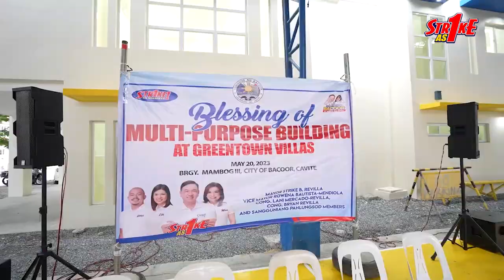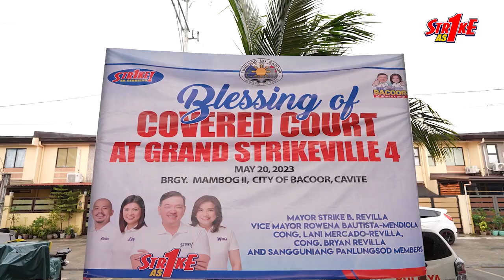Blessing of Multi-Purpose Building sa Greentown Villas & Covered Court sa Grand Strikeville IV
May 20, 2023 - Pinangunahan ni Mayor Strike B. Revilla ang blessing ng dalawang nasabing establisyamento. Kung saan nabuo ang multi-purpose building, dahil sa inisyatiba ng ating mga butihing Mayor Strike Revilla, Vice Mayor Rowena Bautista – Mendiola, Cong. Lani Mercado – Revilla, Sangguniang Panlungsod Members at ni Brgy. Captain John Ernest C. Advincula.

Layunin ng proyektong ito na makapagbigay ng maayos at mabilis na serbisyo para sa ating mamayan. Hangad din ng ating Lungsod na matulungan ang ating bawat HOA Officers na sila’y maging mabisa at palagiang nakaalarma sa pagbibigay tulong sa bawat residente ng Greentown Villas.

Samantala,  pinangunahan din ng ating akalde ang Blessing sa Covered Court sa Grand Strikeville IV, Ikinatuwa naman ito ng lahat dahil napaparami natin ang mga lugar kung saan maaring ganapin ang pag-ensayo at paglalaro ng mga kabataan at atleta para sa kanilang mga hilig na sports lalo na sa larangan ng Basketball.